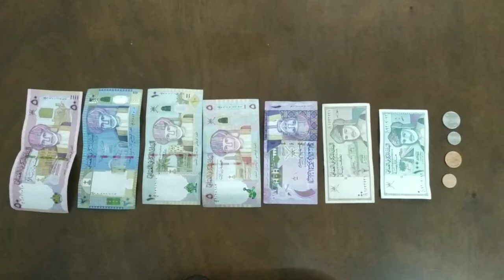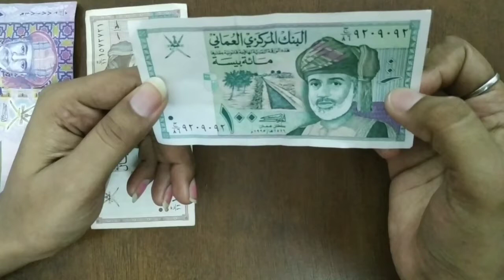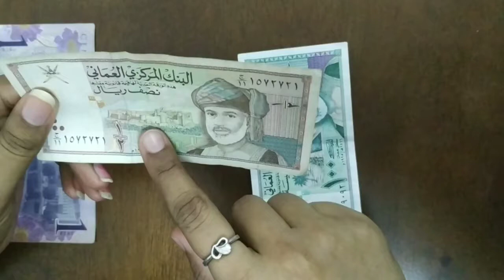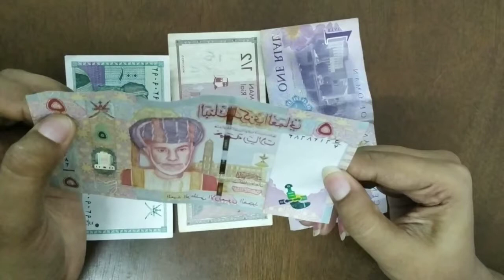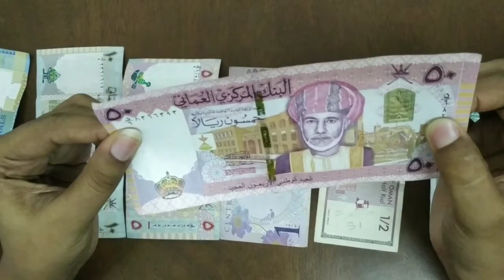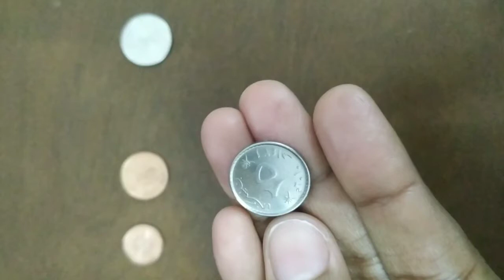Explanation About Oman Currency & Values In Telugu/ Foreign Currency/ Telugu Vlogs In Oman Muscat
hi friends!